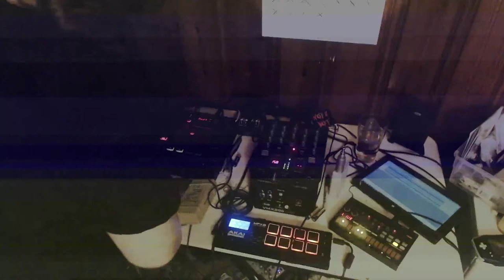Chiptune Jam April 23rd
First time using the Korg Volca Beats in a jam while sync'd!

Nanoloop 2.6
Korg Volca Beats
Korg Kaoss Pad 3